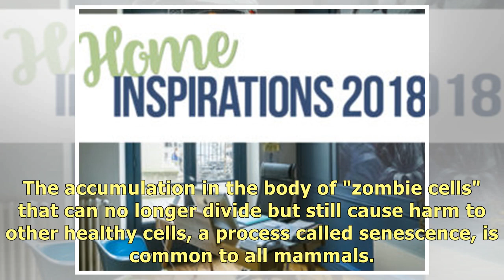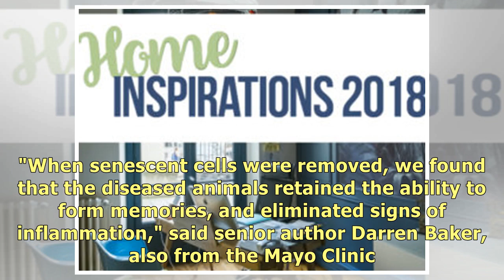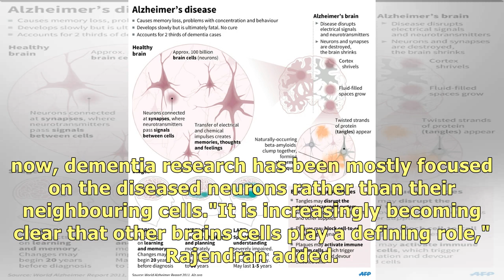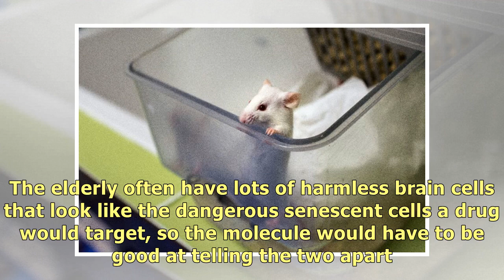Removing 'zombie' cells deters Alzheimer's in mice: study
AFP/File / Philippe MERLE A new study is the first to demonstrate a cause-and-effect link between re.